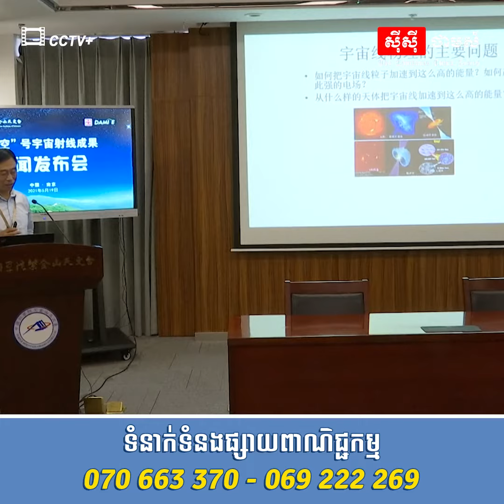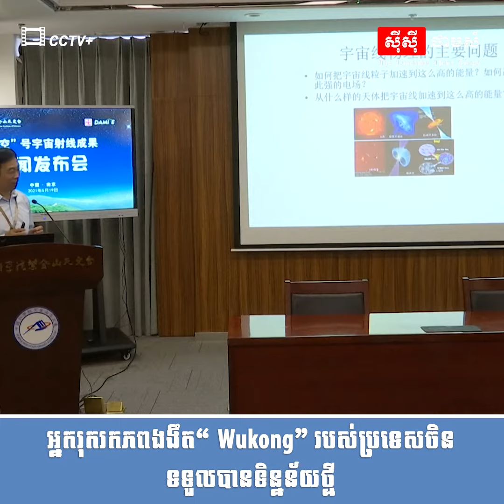អ្នករុករកភពងងឹត“ Wukong” របស់ប្រទេសចិនទទួលបានទិន្នន័យថ្មី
ចិន៖ អ្នកវិទ្យាសាស្ត្របានផ្សព្វផ្សាយទិន្នន័យចុងក្រោយបង្អស់ ដែលទទួលបានដោយកម្មវិធីស្រាវជ្រាវ Dark Matter Particle Explorer ឬ របស់ប្រទេសចិនដែលមានឈ្មោះហៅក្រៅថា “ Wukong” ឬ “ ស្ដេចស្វា” ដែលអាចបំភ្លឺពីអត្ថិភាពនៃប្រភពកាំរស្មីលោហធាតុដែលមិនស្គាល់។